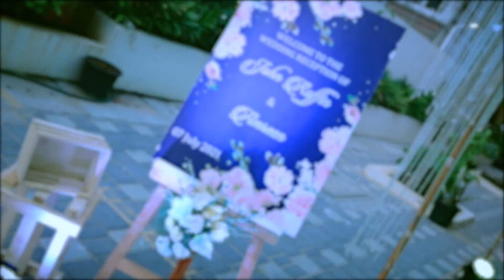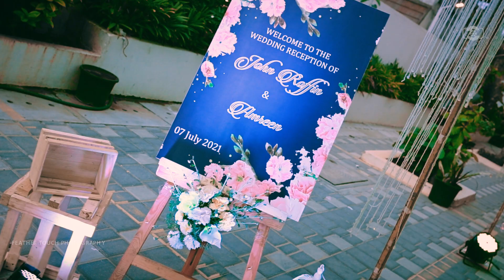Fairytale of John x Amreen | 9 Years of Togetherness | Feather Touch Photography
Feather Touch Photography : Creators of Miracle : We are not a photography we are calling wedding fiilmerz. A team of unique,artistic and creative Cinematographers/photographers based in chennai/ Tamilnadu.
Quality and client satisfaction are the most key two things FTP work hard for. Once we commit, will make sure your memorable day turns even more magical!

Couple           : John & Amreen
Composition : Team Feather Touch Photography